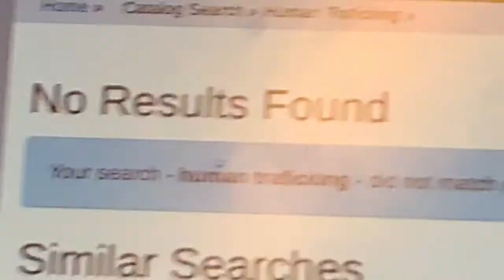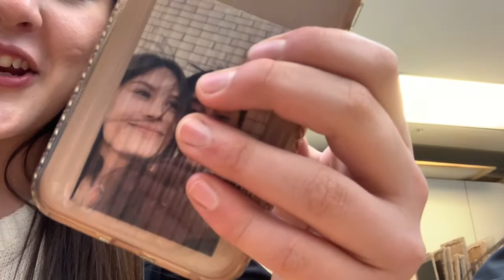My 2020 high school vlog 🤪 !!!!